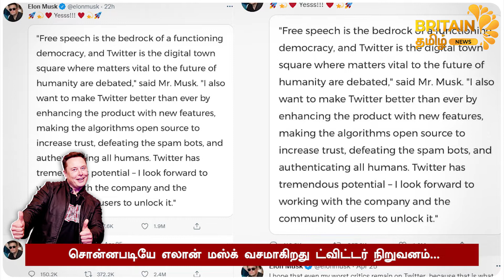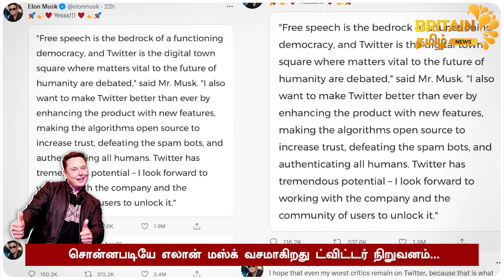“சொன்னபடியே ட்விட்டரை வாங்கிவிட்டார்” எலான் மஸ்க் இவ்வளவு கோடியா?? | Britain Tamil News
Elon Musk "bought Twitter just like I said."